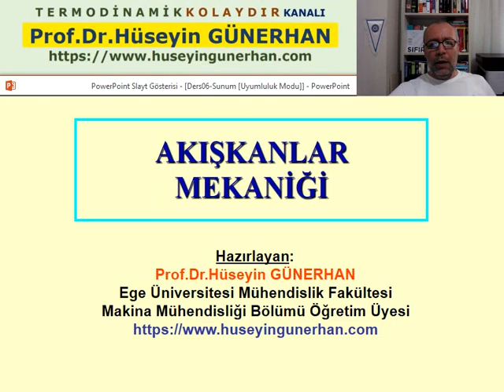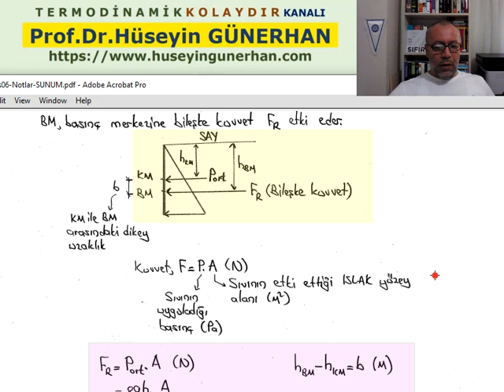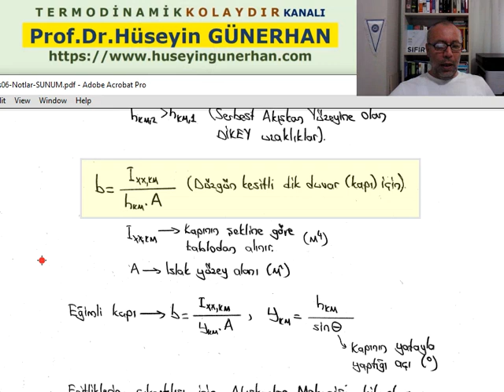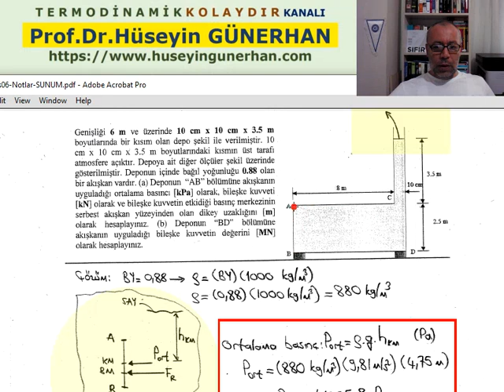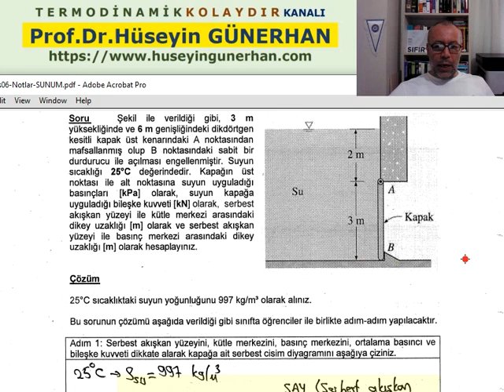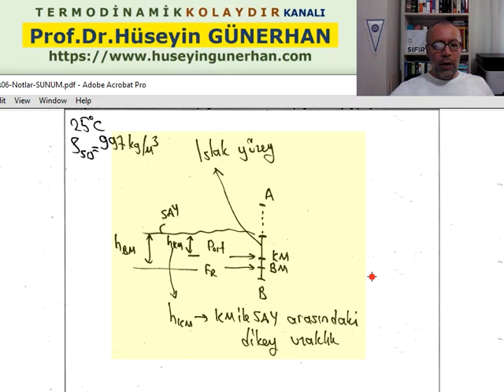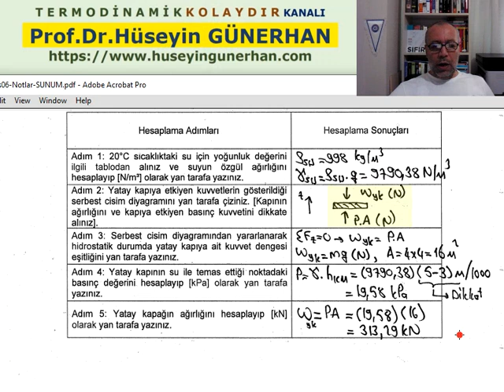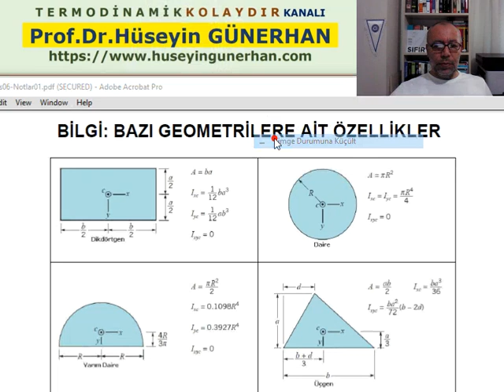Akışkanlar Mekaniği Dersi/Hidrostatik Kavramı/Prof.Dr.Hüseyin Günerhan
Tekstil Mühendisliği Bölümü
Akışkanlar Mekaniği Dersi
Basınç ve Akışkan Statiği
Hidrostatik Kavramı/Basıncın Derinlik ile Değişimi/Ortalama Basınç ve Bileşke Kuvvet Hesabı